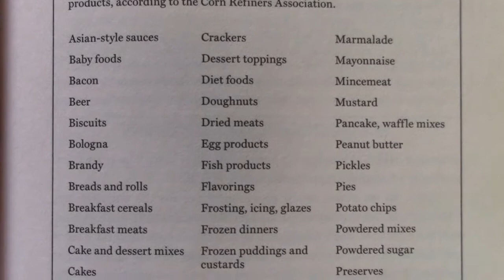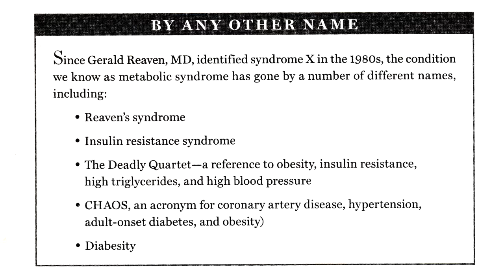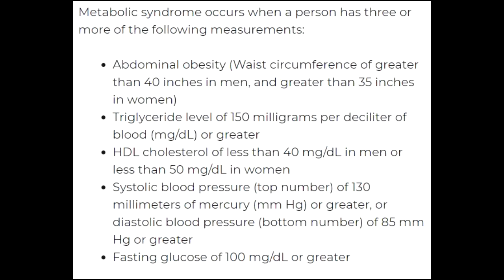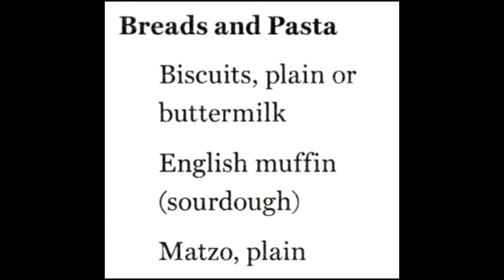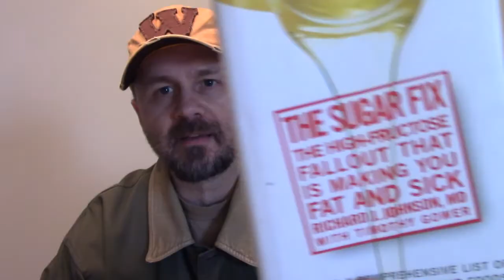THE SUGAR FIX by RICHARD J. JOHNSON, MD with TIMOTHY GOWER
THE SUGAR FIX: THE HIGH-FRUCTOSE FALLOUT THAT IS MAKING YOU FAT AND SICK BY RICHARD J. JOHNSON WITH TIMOTHY GOWER